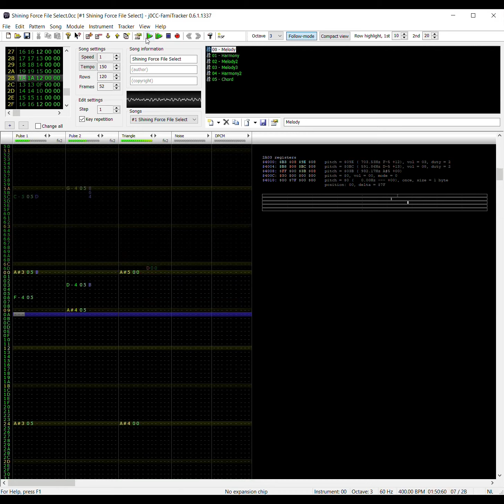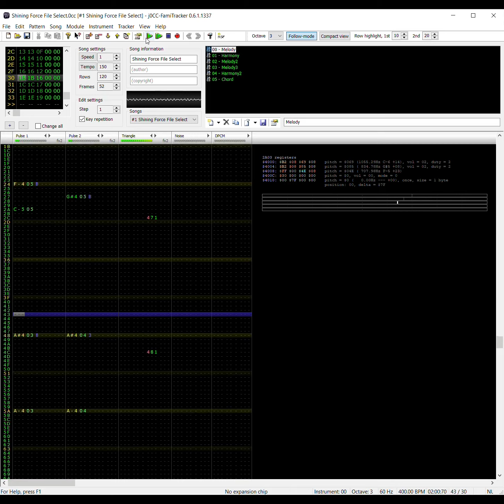Shining Force File Select (2A03 NES Cover)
I just wanted to try my hand at a piece in 3/4 time, but this ended up being more an exercise in how to use Speed 1 in FamiTracker lol. This required me to use the Zxx command A LOT in order to control the volume of the Triangle, but also not make it generate a bunch of garbage noise and loud pops, so I needed Speed 1 to control that on a more fine level, which looks pretty crazy if you see my visual on the YT video linked below.

Thanks to Teuthida taking a little bit of time to remind me that the bookmark manager was a thing. It allowed the 2nd half of this piece to be slightly more readable.

I feel like with the Duty 1 and volume envelope I chose here, this really sounds like a Final Fantasy town theme in the first half btw.

The second half covers a theme when you save and quit the game and Simone sees you off until next time. It was difficult to cover properly as the source version used many channels of audio to layer bell/chime-like noises almost like a toy music box. I pretty much had no choice but to make the Triangle as quiet as possible instead of giving it a decay/fall off like you hear in the first half and in the original, which already makes it sound noticeably different than the source. Furthermore, I don't really think I got too close with the Pulse instruments I made despite some effort. At least the chords sound okay imho.

This piece didn't use the Noise channel at all, which is a first for me and I had to try and make it sound full and rich with 3 channels of audio. So I'm ready for SID now, right?  : )

Made and presented in J0CC-FamiTracker, (0.6.1.2), available on GitHub